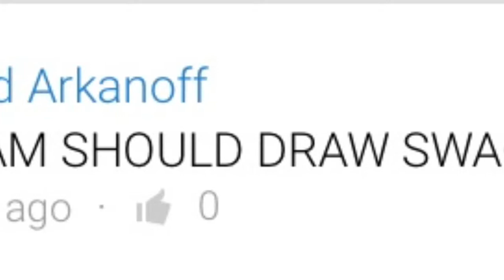Graham Draws: Swag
Just because Graham draws it does not mean it's not annoying